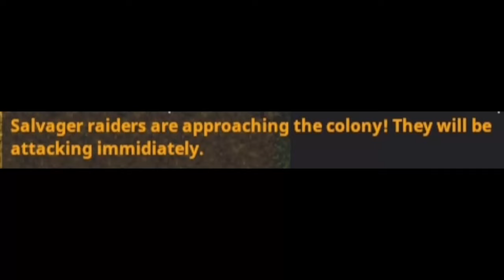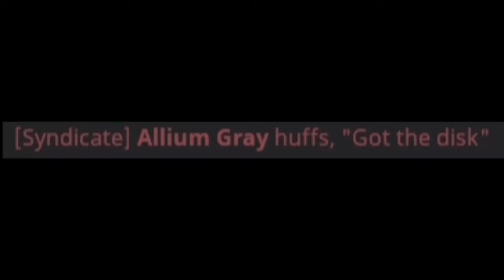[SS14] Syndicates on Rimworld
It's eat or be eaten out there in the wild

Recorded on Wizden Salamander